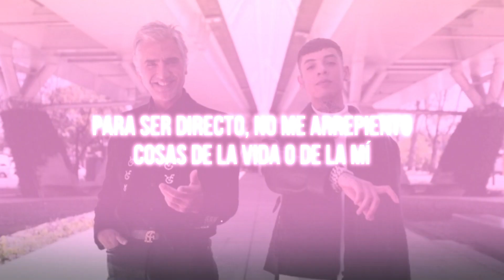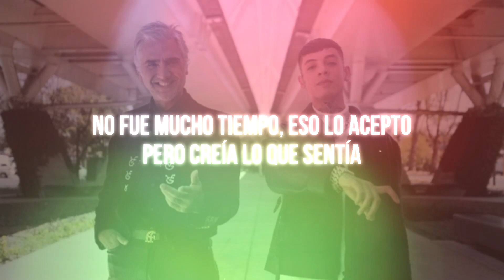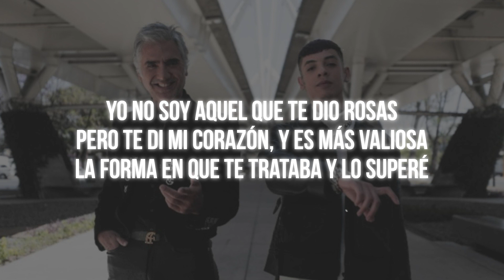Amor Tumbado - Natanael Cano, Alejandro Fernández | Letra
Para ser directo, no, no me arrepiento
Cosas de la vida o de la mía
Tú fuiste un momento y te agradezco
Pero no eras mía y lo sabías
No fue mucho tiempo
Y eso lo acepto
Pero creía lo que sentía
No respondías y me moría
Tú me tenías y lo sabías
Yo no soy aquel que te dio rosas
Pero te di mi corazón y es más valiosa
La forma en que te trataba y lo superé
La canción se acaba y tú constante
El WhatsApp me lo estás llenando de mensajes
Hey, ya no llames
Que el amor también se volvió odio, recordé
Hey, mira nomás
Como pagas el cariño
O ¿cómo ves, compa Nata?
Y así nos pagan, compa Alejandro
Ay-ay-ay, viejón
Eso lo acepto
Y arriba México, viejones